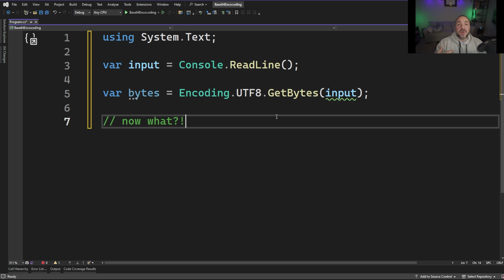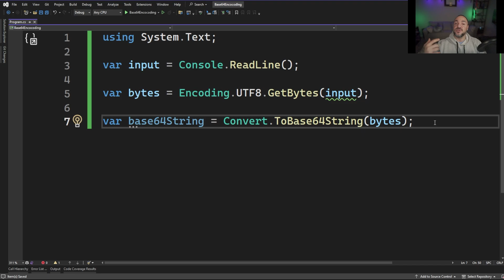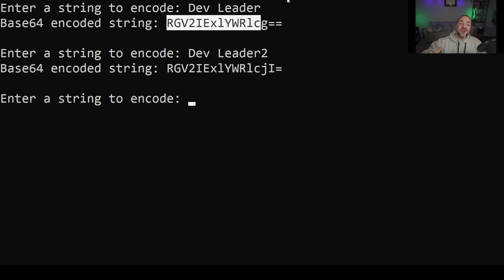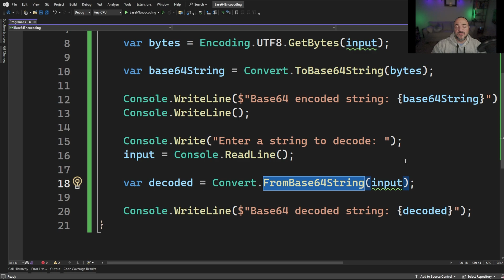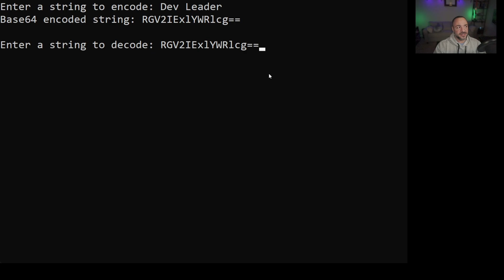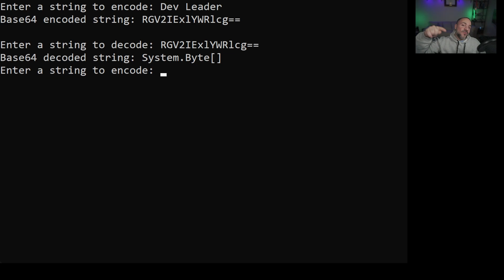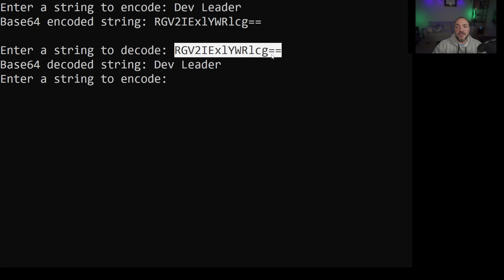Demystifying Base64 Encoding in C# - Beginner's DotNet Guide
Wondering how you can represent binary data in a human-readable way? We can use Base64 encoding in C# in order to convert bytes into a string! This is used in many places in computing, and it's only a few lines of code in dotnet!

A 5-minute read every weekend, right to your inbox, so you can start your weekend learning off strong: